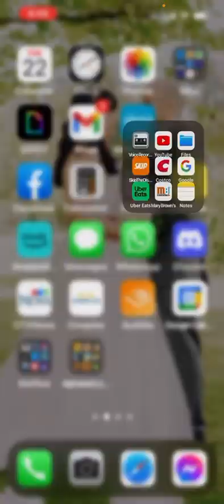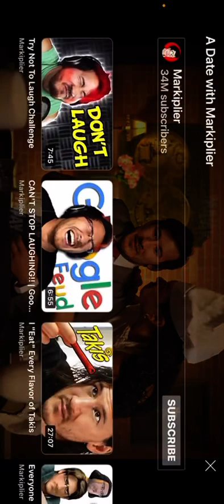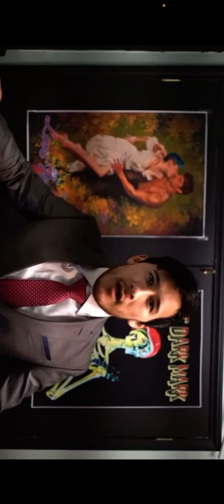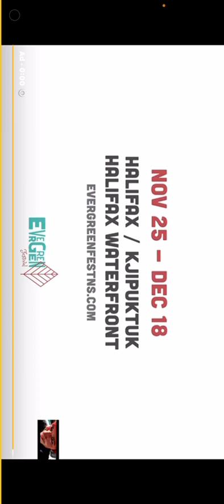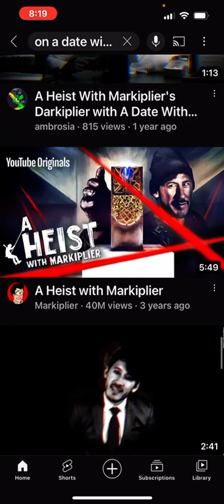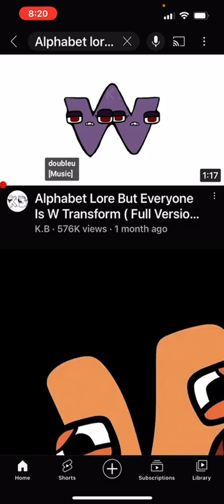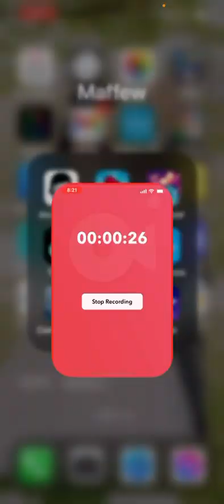W reacts to: On a Date with @markiplier + their own memes! (NO FACECAM!!!)